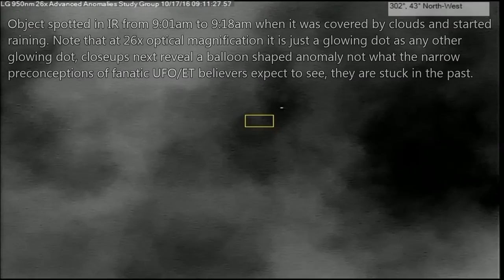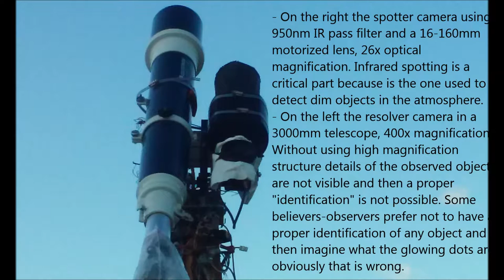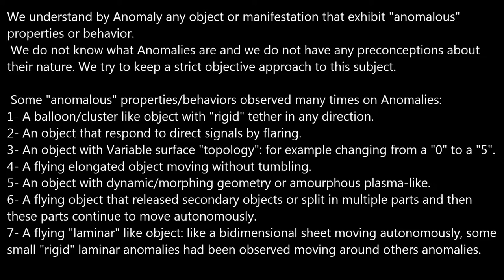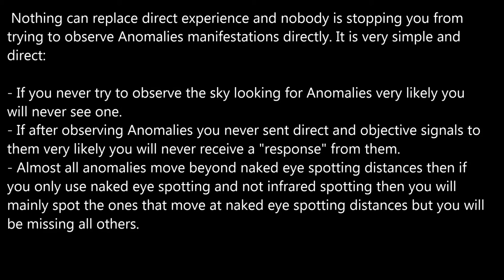Balloon shaped Anomaly 10/17/16 09:05am EST.